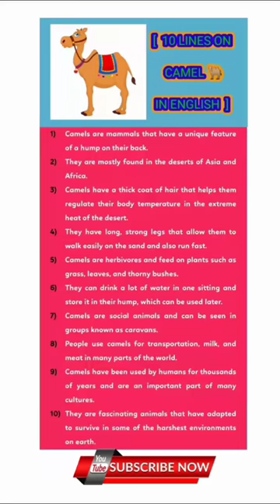SHORT ESSAY CAMEL 🐫 IN ENGLISH/10 LINEN ON CAMEL 🐫 IN ENGLISH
Helllo Everyone,

hello friend aapka swagat Hai Meri YouTube channel per agar aap Logon Ko and camel 🐫per Aise likhna Hai To Hamari YouTube video ko and Jarur dekhe hai aur aap Logon Ko Hamari YouTube video acchi Lage to hamare YouTube channel ko subscribe Karen aur Aisi aur YouTube video dekhni hai toh hamare channel ki subscribe Karke beel icon Dawai